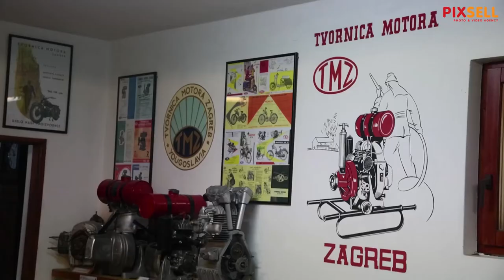Muzej starih TMZ motora u vlasništvu kolekcionara Živka Skuhala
Živko Skuhala vlasnik je Muzej oldtimera i stare tehnike. Akademski slikar Živko Skuhala poznati je hrvatski kolekcionar i restaurator koji je u proteklih 30 godine prikupio i obnovio velik broj eksponata. Pedesetak motocikla, isto toliko bicikala te različitih mašina i uređaja izloženo je u privatnom prostoru i od sada dostupno javnosti.